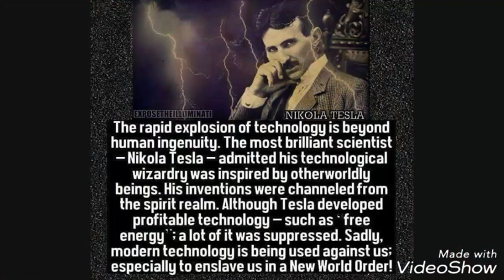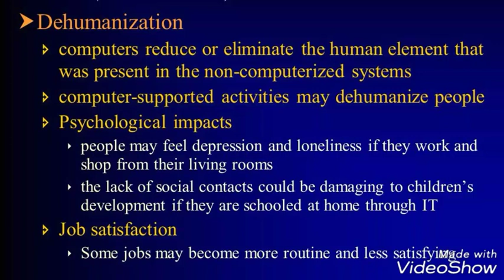Dehumanization 2018 Special Edition! (Denver)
Dehumanization 2018 special edition! Are we purposely being dumbed down, distracted & even worse DEHUMANIZED via technology? Is it an all out assult on our spirit, our soul's, our existence! Denver Co edition